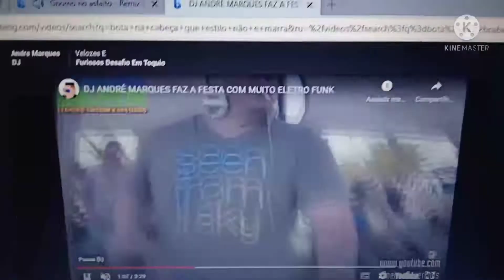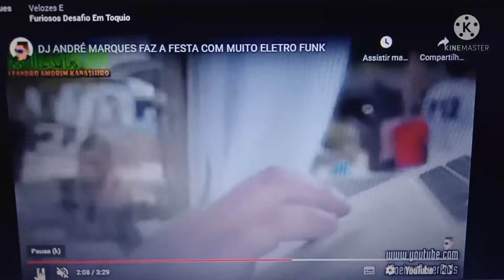DJ André Marques Manda Equele Gnomo no Asfalto Remix